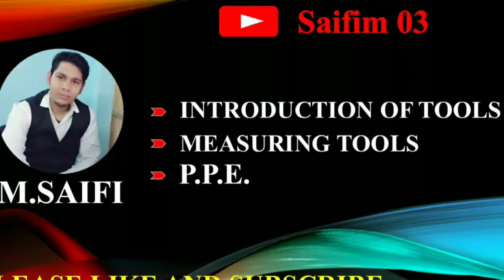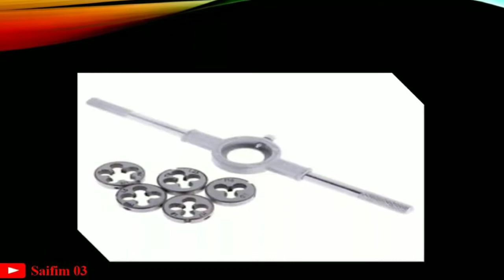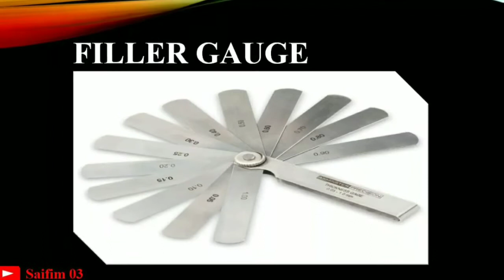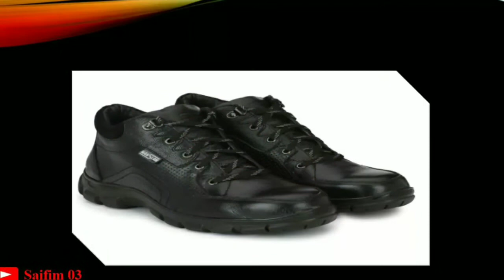INTRODUCTION OF HAND TOOLS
A hand tool is any tool that is powered by hand rather than a motor. Categories of hand tools include wrenches, pliers, cutters, striking tools, struck or hammered, screwdriver, vises, clamps, snips, saws, drills and knives.

* HAND TOOLS
* MEASURING TOOLS